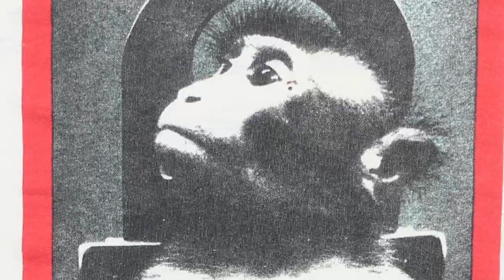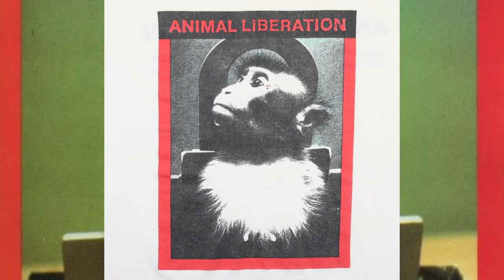HUNTER_LUC_VAN ACKER- ANIMAL LIBERATION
Various ‎– Animal Liberation
Luc Van Acker-Hunter
Written-By, Producer – Luc Van Acker
Wax Trax! Records ‎– WAX 025